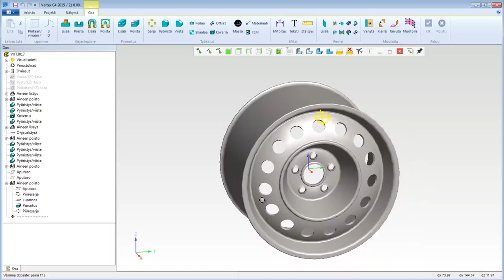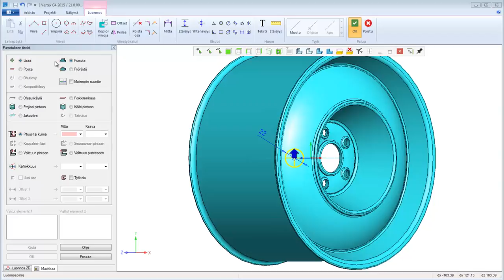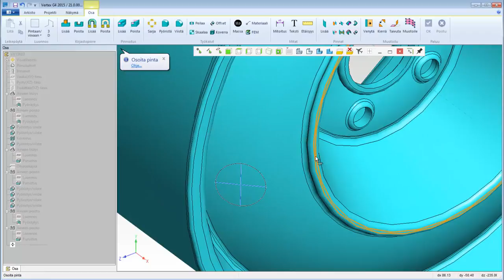Polaarinen piirresarja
Lisää tietoa ja ohjeita Vertex G4:n ja muiden Vertex-ohjelmistojen käyttämiseen löydät Vertexin tuotedokumentaatiosivustolta osoitteesta